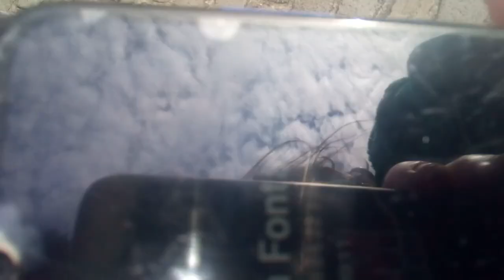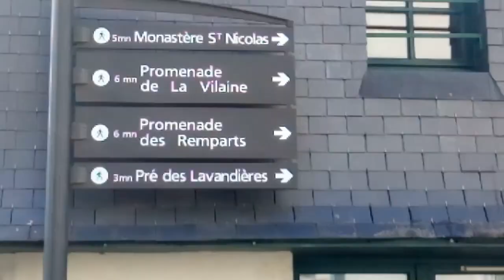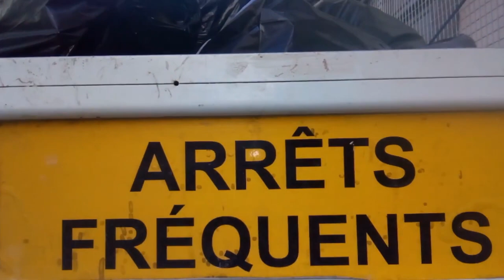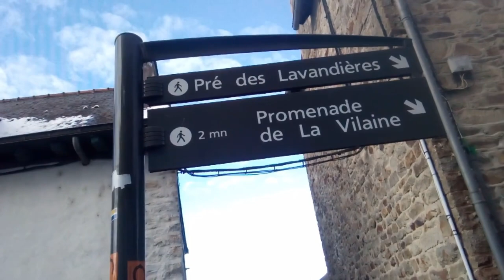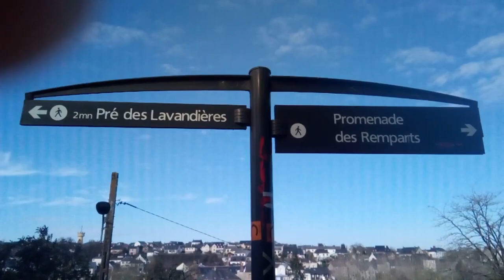RÉACTIONS : On y va au Château de Vitré !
Cette une ville de Vitré en France que en 2021 sur la vidéos parce-que ils en balade de château sur le Vitré pour que ils marché !